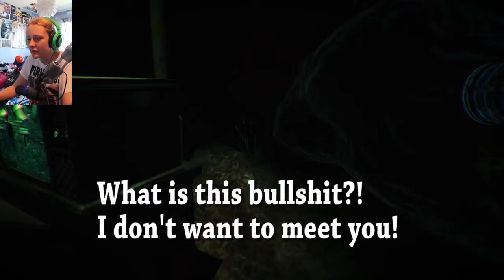Haunted memories part 2 - JUST DO IT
I'm still terrified...